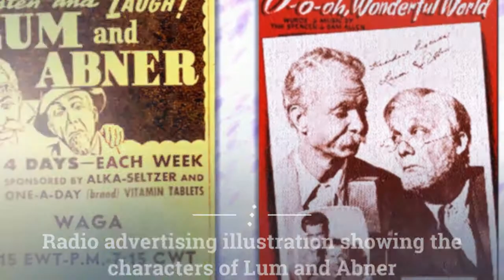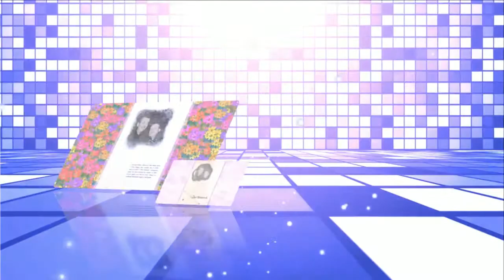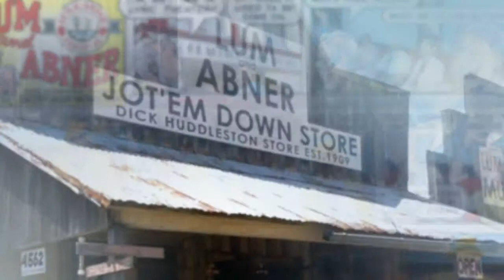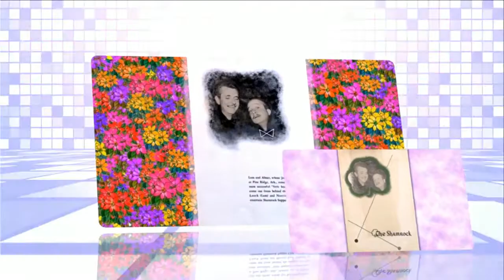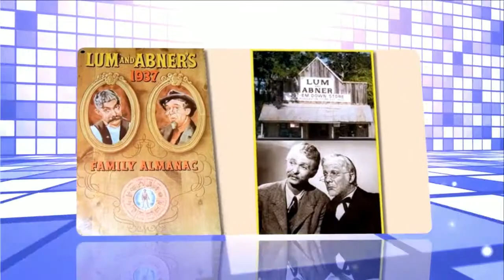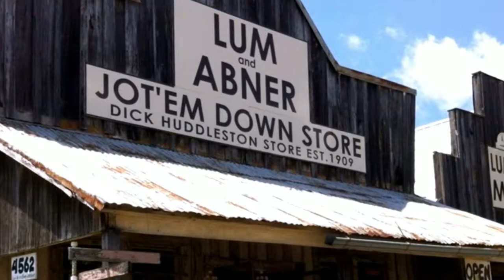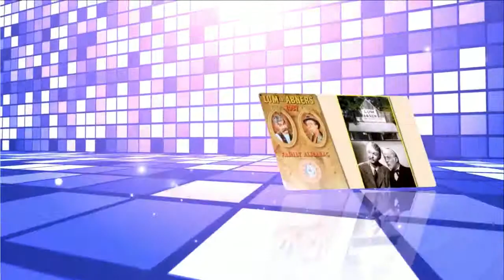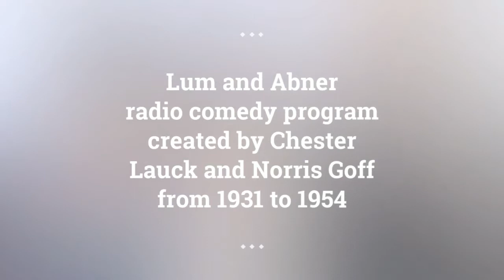Lum and Abner episodes 123 /180 . Re-Listen Lum and Abner classic radio